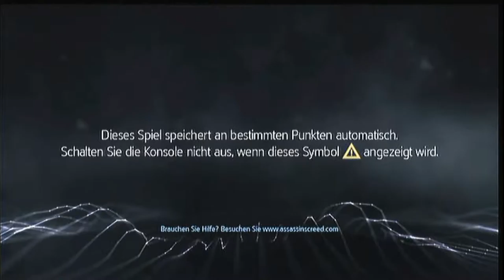Let's Play Assassin's Creed: Rouge [HD+] #001 - Frohe Weihnachten euch